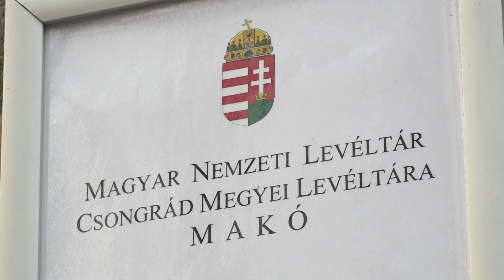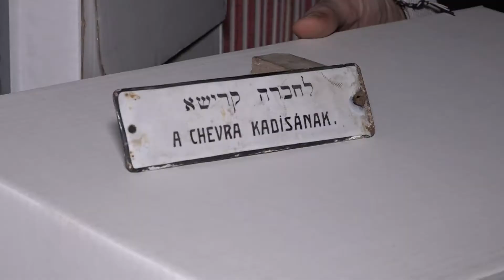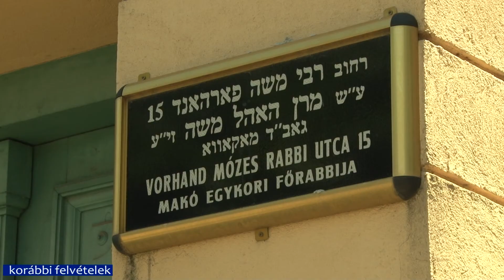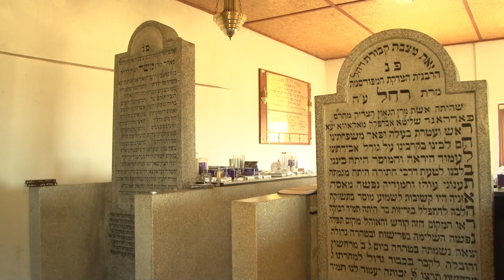„Kis Jeruzsálem” nyomában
Vorhand Mózes és Dr. Kecskeméti Ármin – neves zsidó származású emberek, akik még részesei voltak az úgynevezett makói „kis Jeruzsálemnek”, annak a világnak, amely ma már nem létezik. Egykori mivoltáról épületek, emlékek tanúskodnak, sőt vannak olyan töredékei, amit szó szerint dobozokban őriznek az utókornak. A felekezeti megfogyatkozás ellenére azonban a tradíciók több helyi családban is tovább élnek.